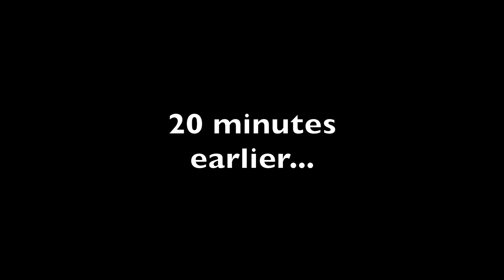Tekkit Episode 26 - We're Back!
Hello everyone! Today we're back with the original three with some more Tekkit adventures!